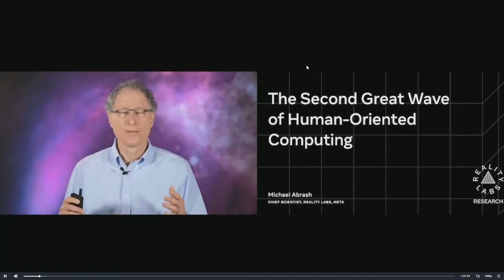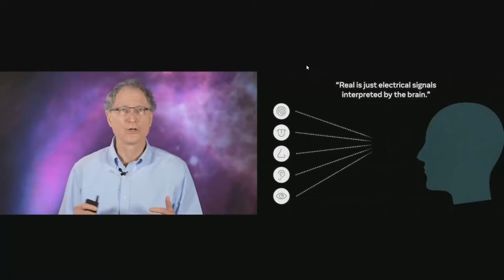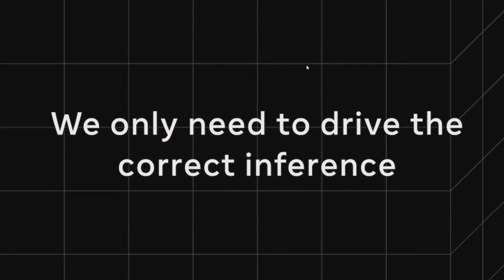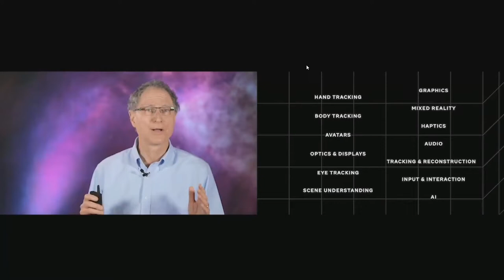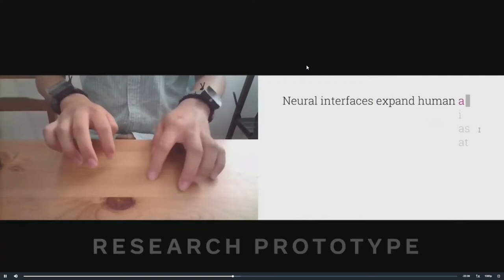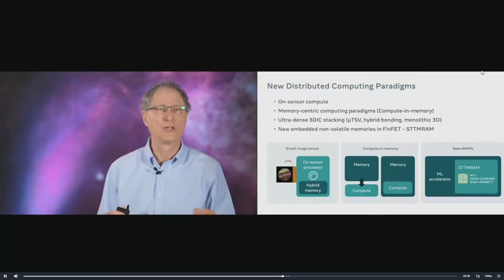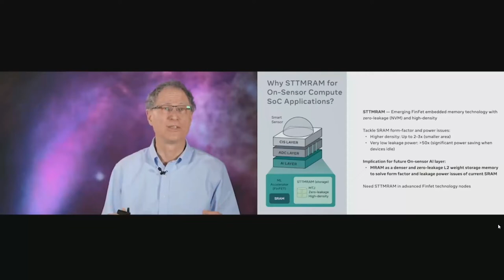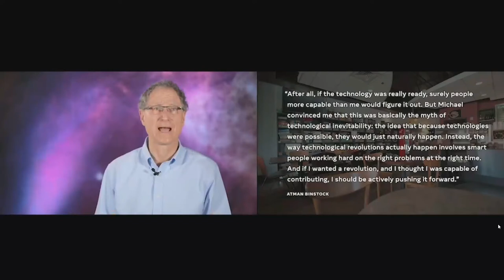IEDM Keynote: Creating The Future | Augmented Reality, the next Human Machine Interface (Meta)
Michael Abrash
AR glasses will be always available, allowing users to:
Act with low latency and friction
Use virtual entities to annotate the world
Share with others
Communicate
Extend perceptions, memory, and cognition with AI